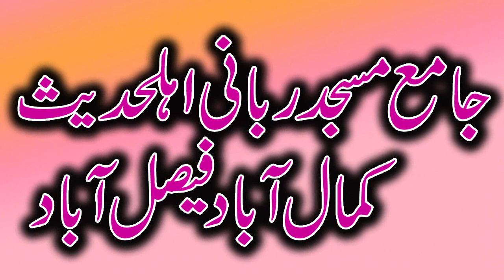Maulana Saifur Rahman Qasmi || Nabi SWA ka ikhlak